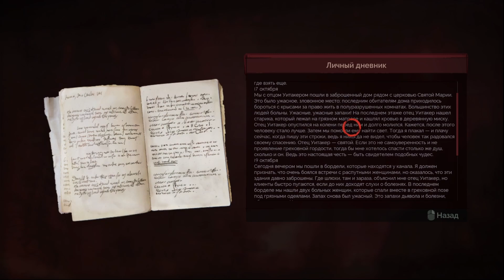А СВЯТОЙ ДАЛЕКО НЕ СВЯТОЙ ➤ Vampyr прохождение 24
Полное прохождение игры Resident Evil Village на русском языке. Лучший геймплей и прохождения ты найдешь только тут!

Лондон, 1918 год. Доктор Джонатан Рид только что стал вампиром. Как врач, он должен спасать город от эпидемии гриппа. Как вампир, он обречен пить кровь тех, кого призван исцелять. На чьей вы стороне? Спасти Лондон или бросить его на погибель — решать только вам.